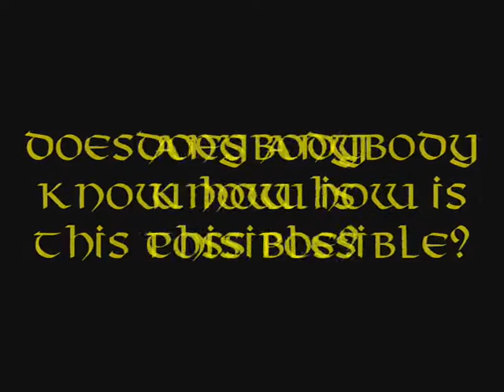The grey part of the map (Starstable)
Everybody can go there, somebody knows how can they go there, nobody knows why can they go there :)